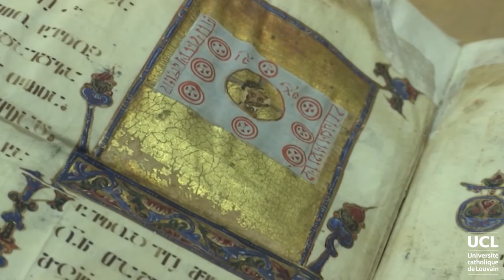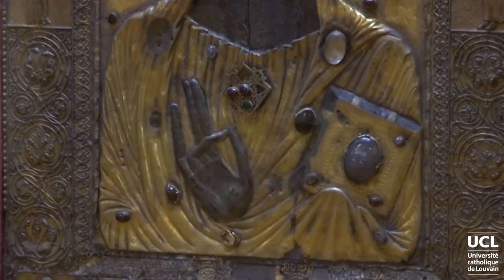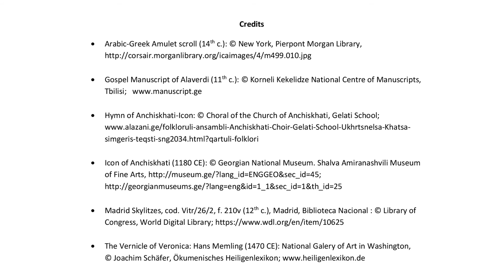The Miraculous Portrait of Jesus Christ - Part 3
Let's listen to the story of the Miraculous Portrait of Jesus Christ in this video with Andrea Schmidt and Tamar Pataridze.